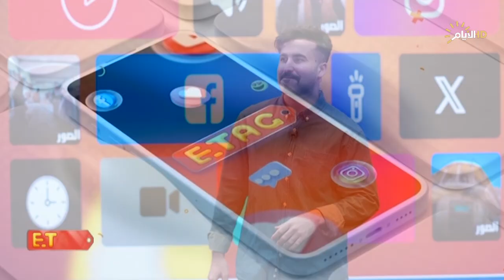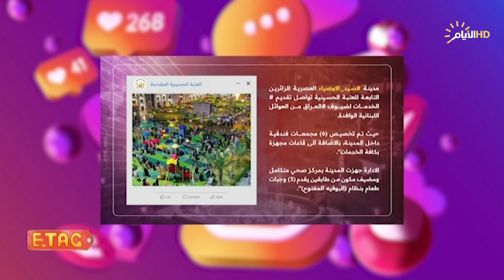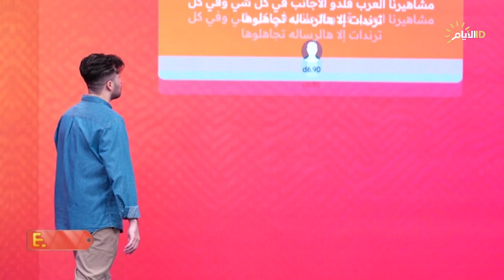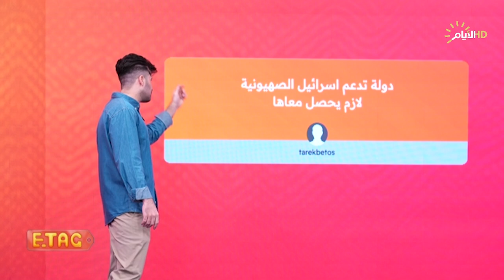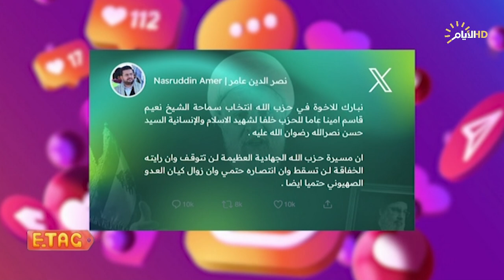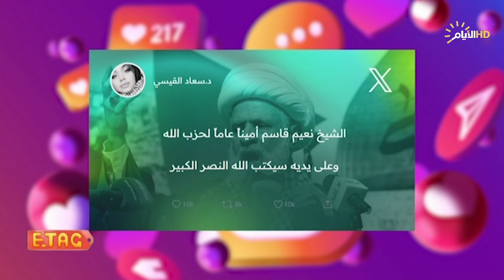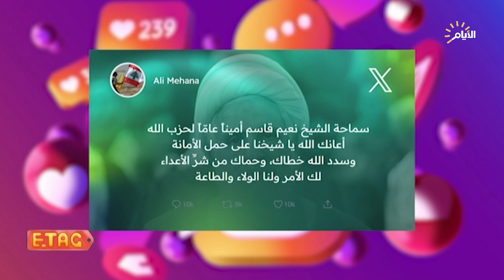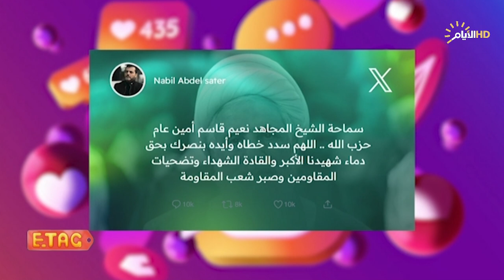إي تاگ مع كرار حباب | اغرب المقاطع والاخبار في السوشيال ميديا